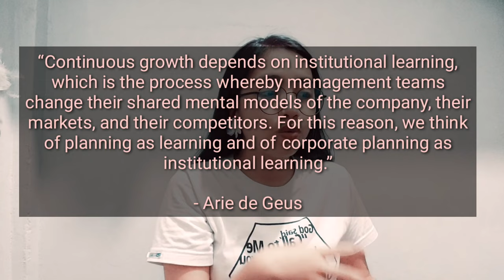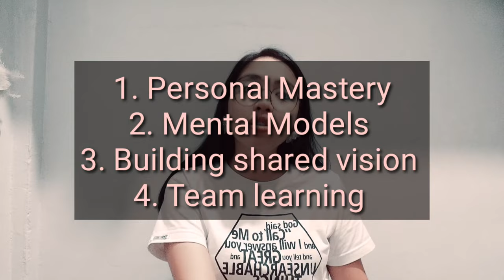THE LEARNING ORGANIZATION | LAWS OF THE FIFTH DISCIPLINE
Good day, systems thinkers! This is my first time na magdiscuss sa harap ng camera (shy type yern? 😂) so pagbigyan nyo na. Haha!

PS. Mas okay ba na ganito or yung mismong presentation nalang ang gawin ko? 🤣